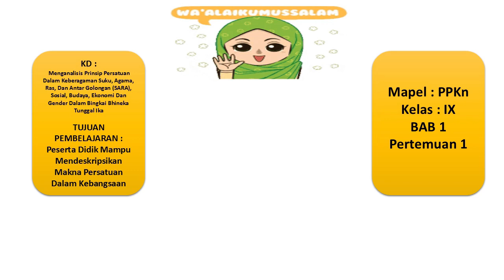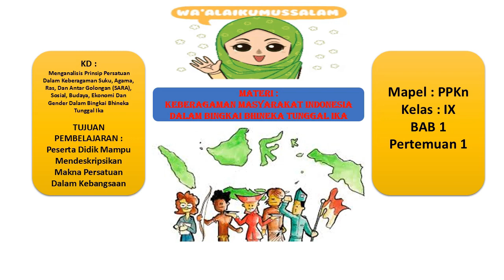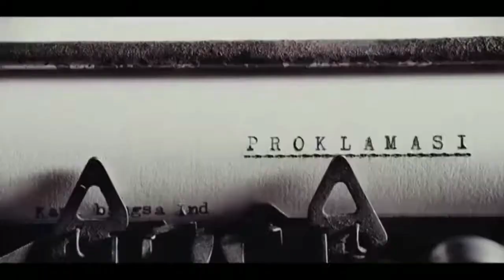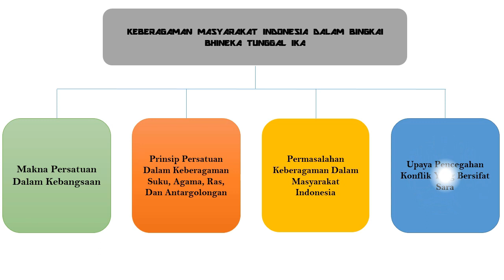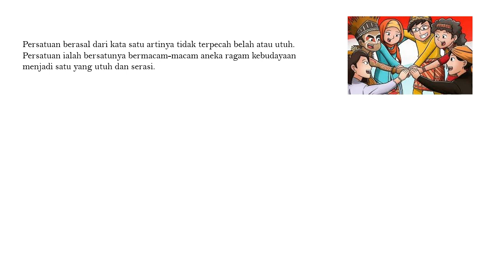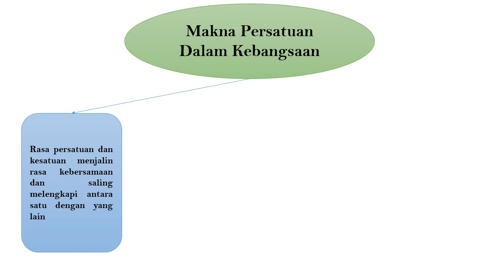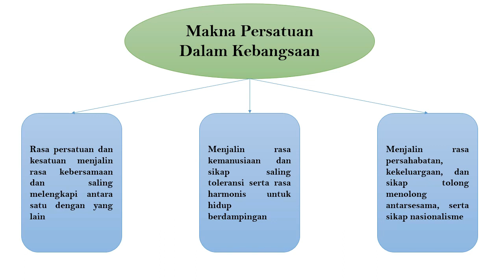PPKn KELAS 9 - Keberagaman Masyarakat Indonesia Dalam Bingkai Bhineka Tunggal Ika